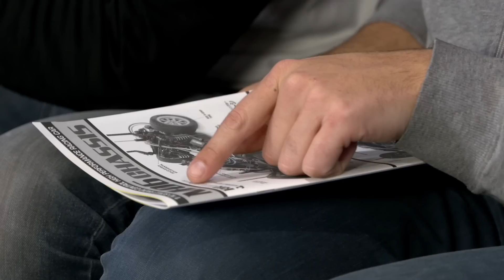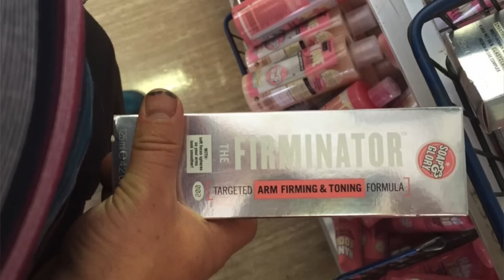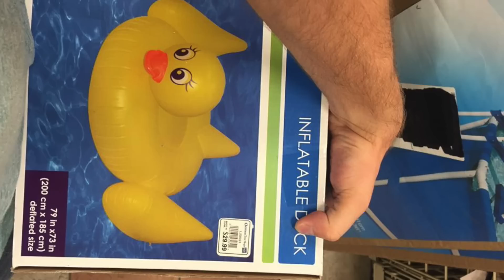Why Black Cars are Bad, Mazda RX9 Rotary, Autonomous Taxi, TESLA Towing [UNICORN CIRCUIT EP11]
This week on Unicorn Circuit we attempt to build an RC car. Plus why black cars are bad, Autonomous Taxis, Mazda RX9 Rotary and TESLA towing capacity.

PLUS where should you store your sauce finally answered!

Marty and Moog discuss car news, weird stuff from the internet, Fanking, random stories pulled from a hairy hat and eat strange snacks bought online. All the while showcasing their rubbish gaming skills.